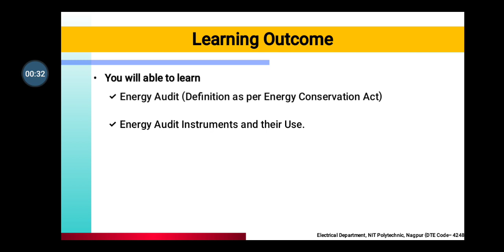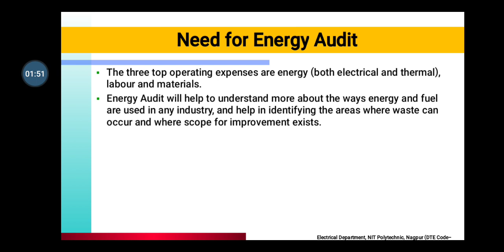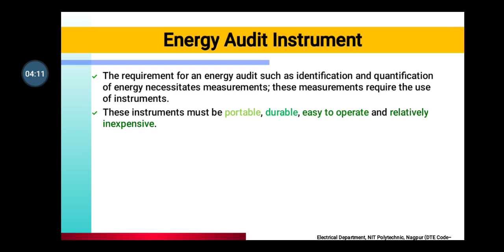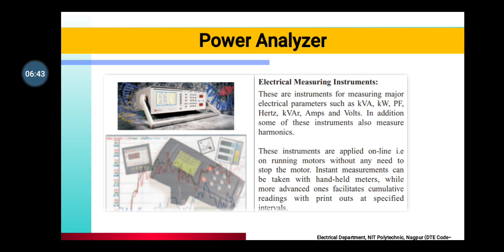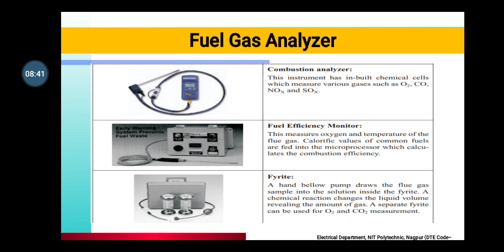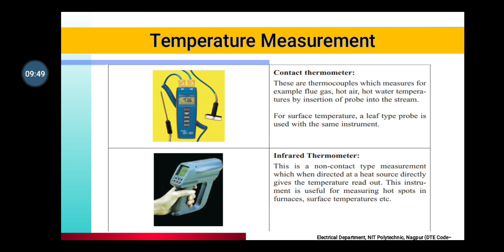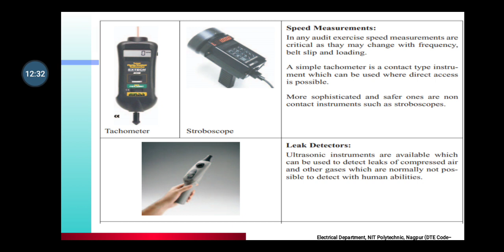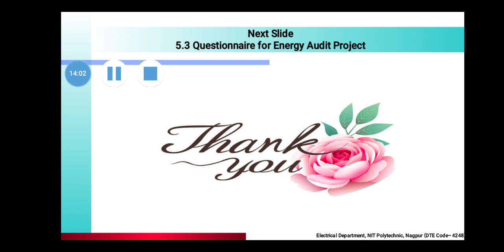ECA(22525):LECTURE 01- 5.1 & 5.2 Energy audit and its instruments